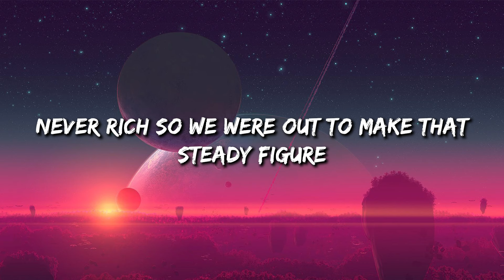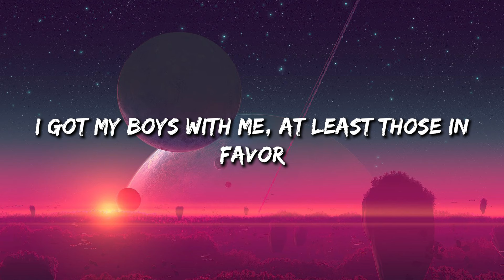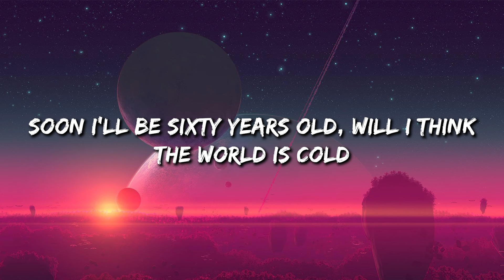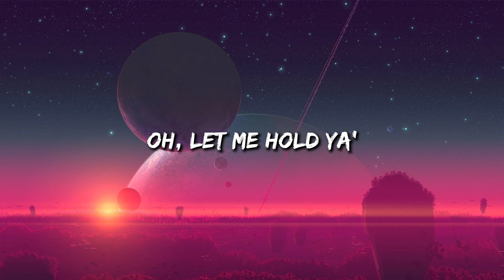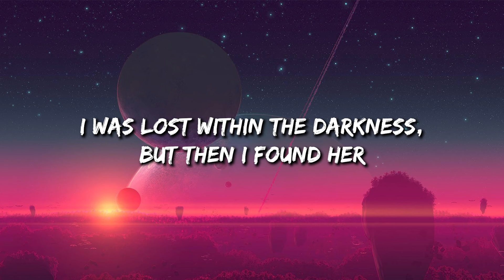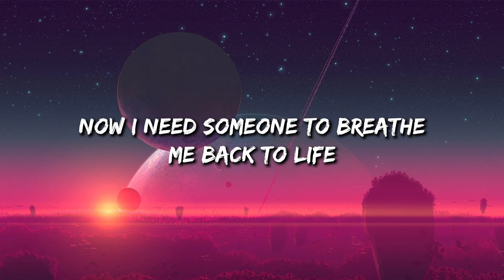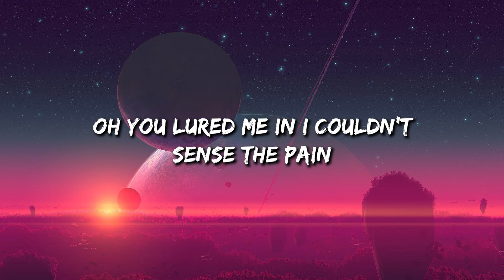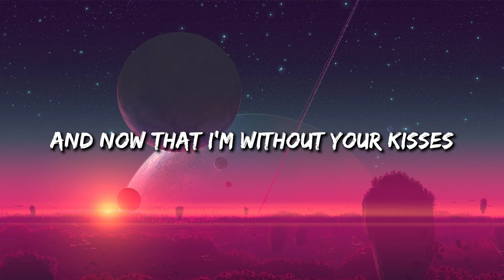7 Years - Lukas Graham (Lyrics) || Stephen Sanchez , Shawn Mendes... (MixLyrics)